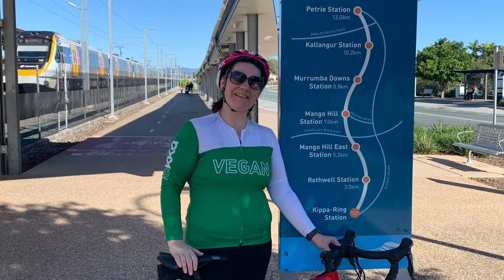First Bike Ride - Health Journey Vlog - Sunday 16th May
Please join me on my health and fitness journey. I am losing weight and vlogging about my journey as I go. 12kg already lost and still more to go. Eating a high carb low fat diet of mainly potatoes!weightlossjourney